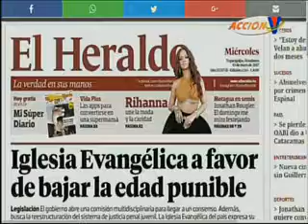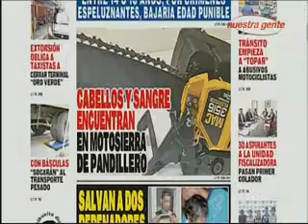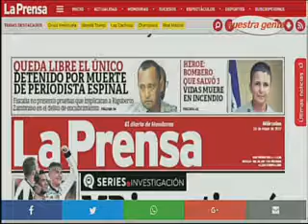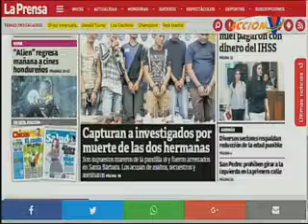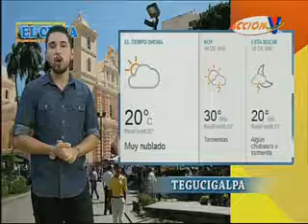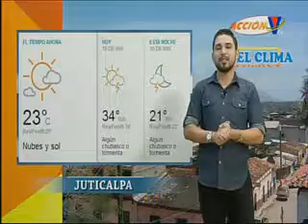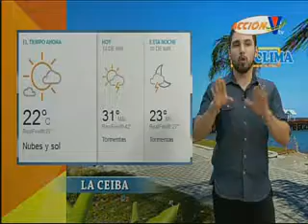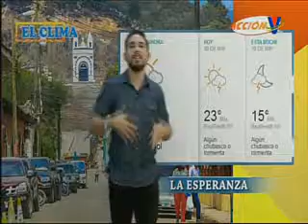Acción VTV Nuestra Gente: Programa del 10 de mayo 2017